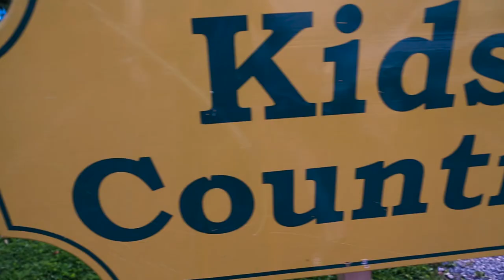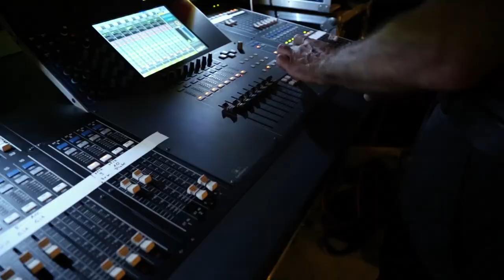Country City Toggenburg 2017 (Impression/Vibes) Festival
Das Country City Toggenburg Festival wurde am 25./26./27. August 2017 bereits zum 17ten Mal in Unterwasser durchgeführt. Meine Kamera und ich waren dabei und konnten einige Shots aufnehmen und hoffentlich etwas kreieren, dass eure Herzen schneller schlagen lässt sowie die Vorfreude auf das nächste Jahr bereits ansteigt.

Vielen Dank fürs freundliche zusehen und bis nächstes Jahr beim Country City Toggenburg.